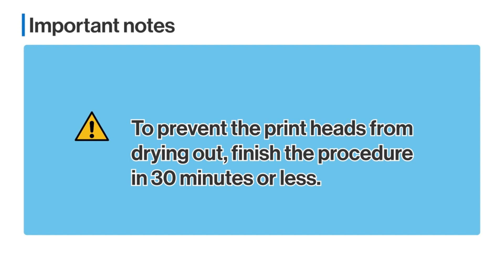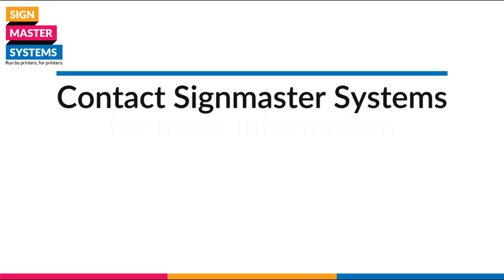Roland BN2-20/BN2-20A replacing the wiper pad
Here's a video on how to replace the wiper pad on the Roland BN2-20 and BN2-20A printers

Checkout the Roland BN2-20/BN2-20A support playlist for more helpful videos

For More videos like this one, check out the Signmaster Systems channel